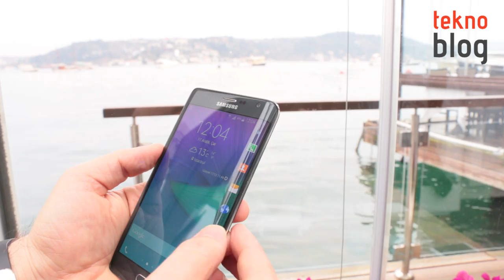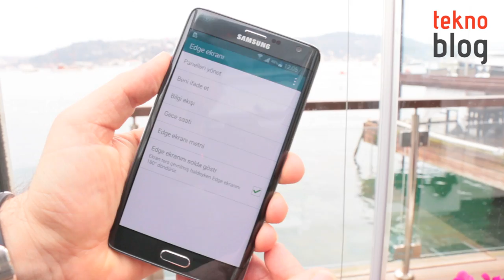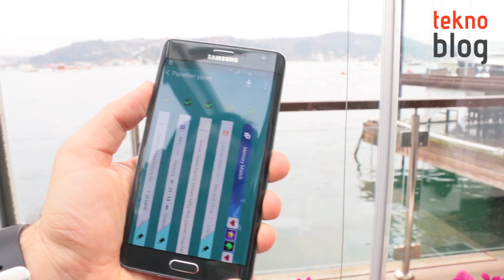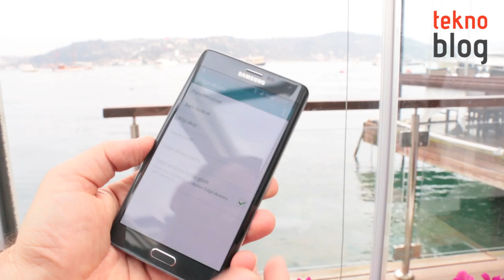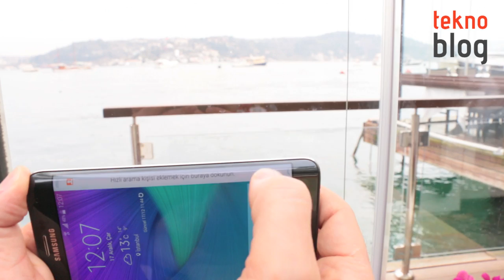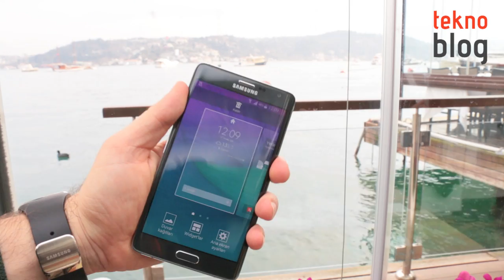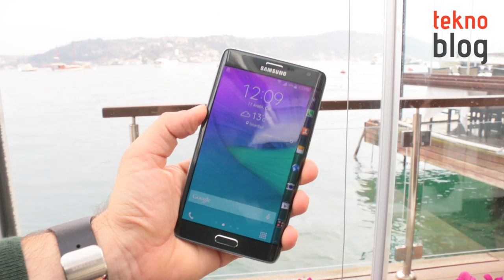Samsung Galaxy Note Edge Ön İnceleme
Samsung'un Türkiye'de de piyasaya sürmeye hazırlandığı kavisli ekranlı Galaxy Note telefonu Samsung Galaxy Note Edge ile ilgili önemli detaylar ön inceleme videosunda.